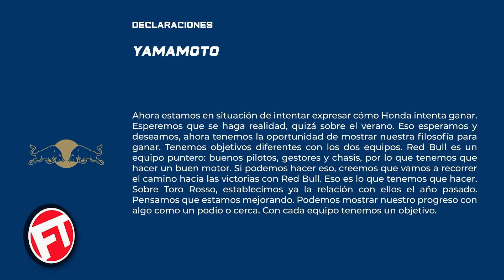INCREIBLE... ¡¡LO CLAVARON!! ¿¿HONDA O RENAULT, ACERTÓ RED BULL??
¡¡INCREIBLE, LO CLAVARON!! HONDA, TU VIDENTE DE CONFIANZA ¿¿ACERTÓ RED BULL CON EL CAMBIO?? F1 2019 FORMULA 1